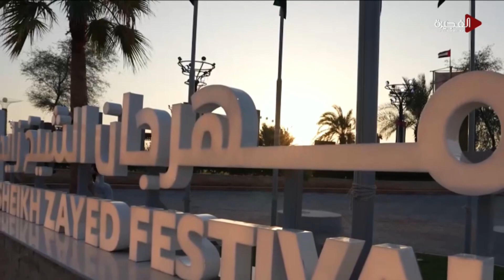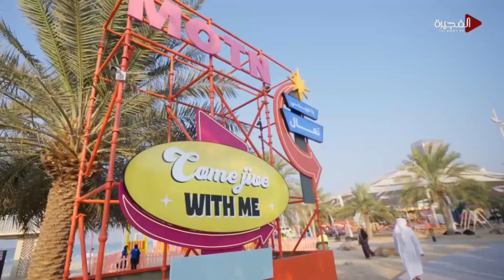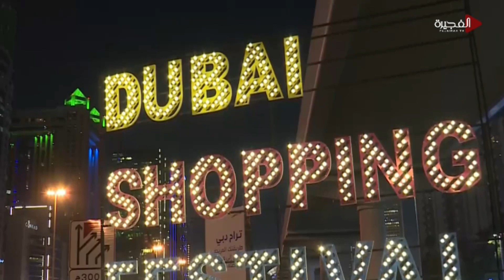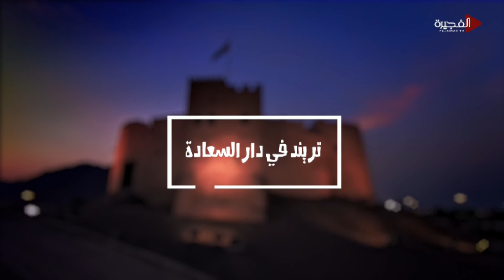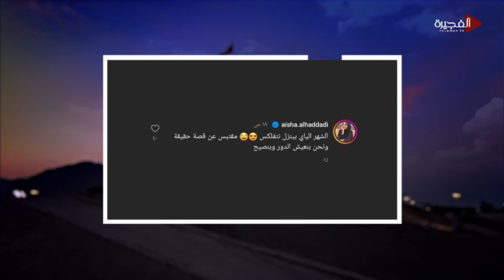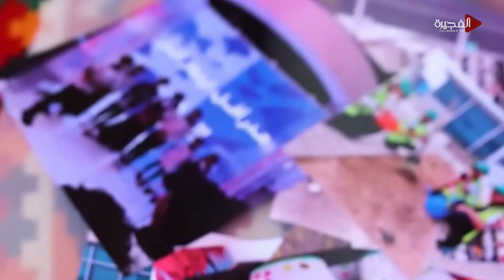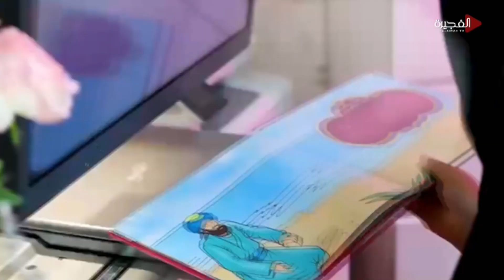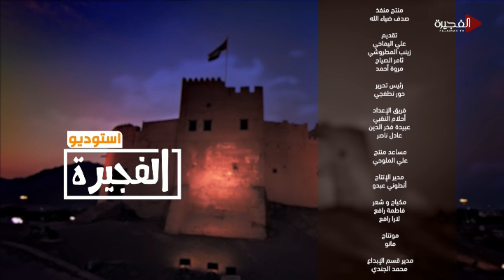استوديو الفجيرة | 05-01-2024